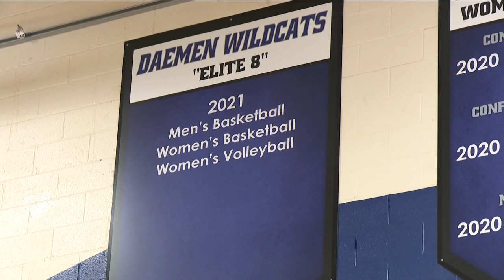Still dancing: Daemen women's basketball continues D-II NCAA Tournament run with trip to Elite 8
The Wildcats will head to St. Joseph, Mo., for the program's second-ever Elite 8 game.